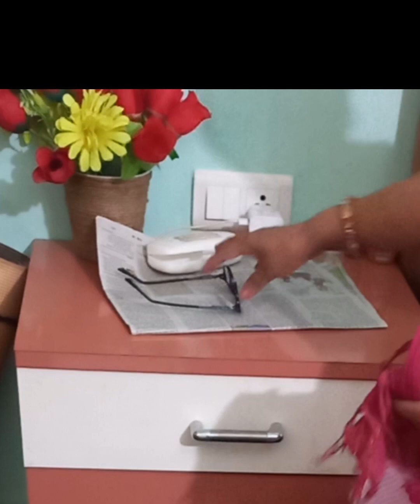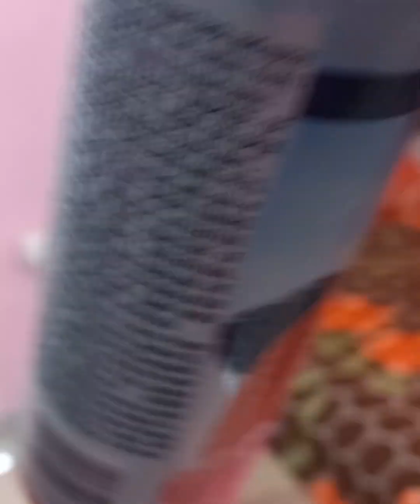आज सुबह मैने क्या किया ये सब कुछ मै आप लोगो के साथ सेयर करती है मेरा पहला vlog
# सुबह के समय मैने क्या किया # morning 🌄 routine# morning vlogs ♥️